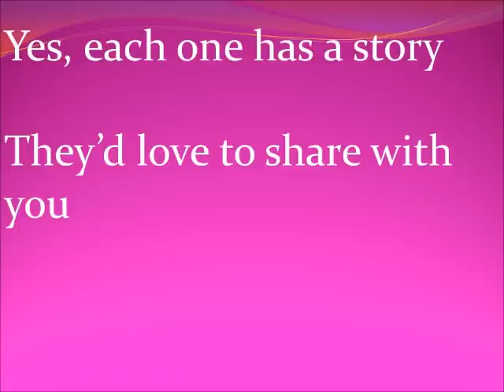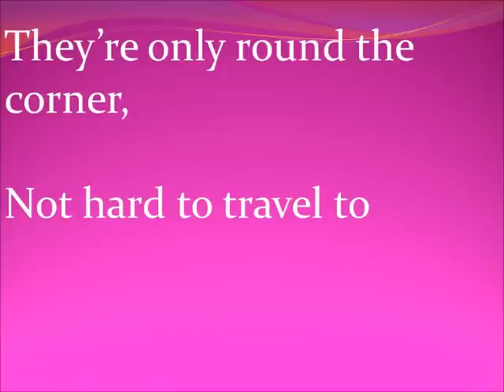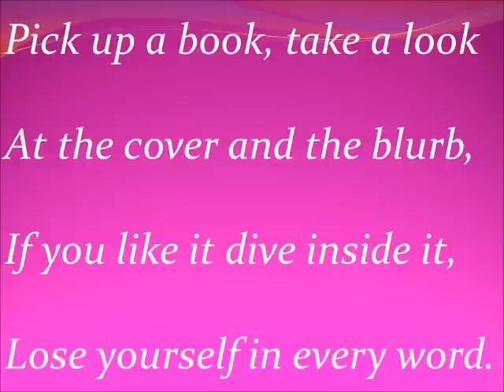pick up a book